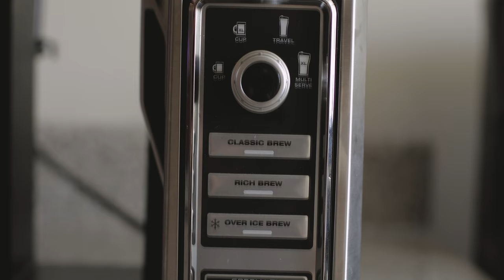Ninja Coffee Bar CF111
Ninja Coffee Bar Single Serve System CF111
The next-generation Ninja Coffee Bar is a single serve coffee system-complete with a variety of brew types and sizes you can't get anywhere else. There's even a built-in frother with hot and cold frothing capabilities. Plus a host of delicious coffee recipes you can create and enjoy, all from the comfort of home. Pod-free single-serve brewing gives you the freedom to use any brand of coffee and to adjust the amount of grounds used-allowing you to achieve unlimited variety and personal customization of your coffee drinks. Ninja's patent-pending Advanced Thermal Flavor Extraction Technology allows you to unlock the full flavor potential of your favorite ground coffee and enjoy a hot, great-tasting brew with variable levels of richness. Classic Brew provides a smooth, balanced flavor from your favorite coffee; Rich Brew's intense flavor stands up to milk, creamers, and flavorings; and Over Ice Brew